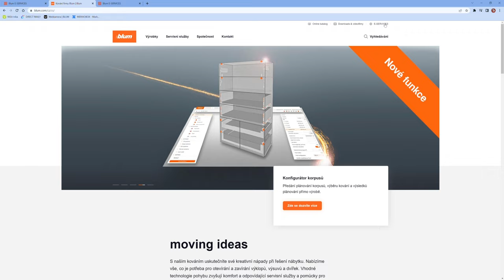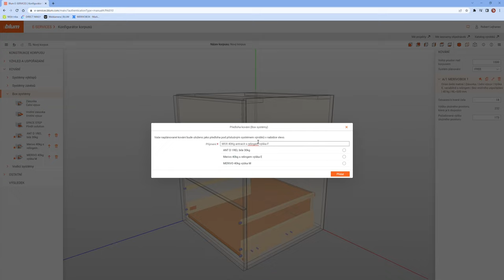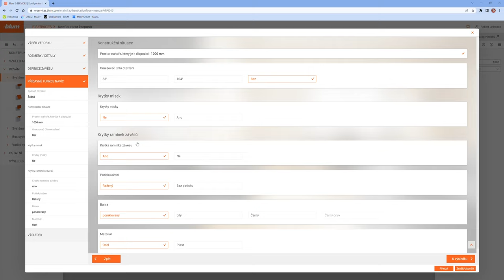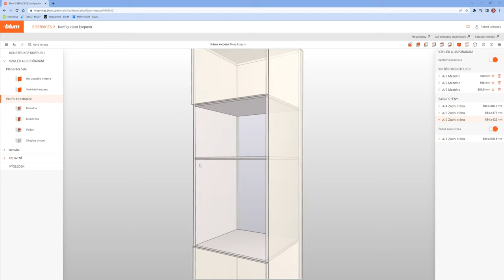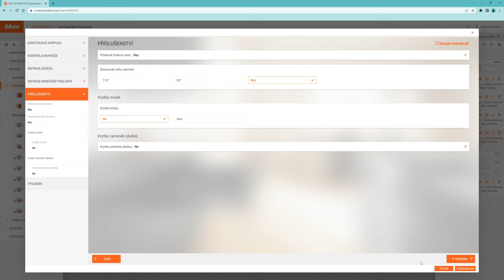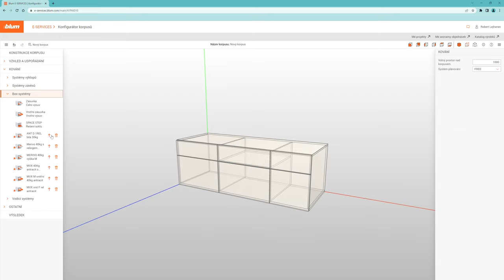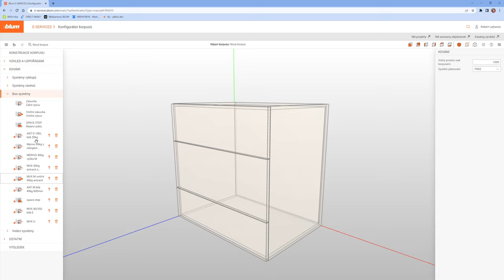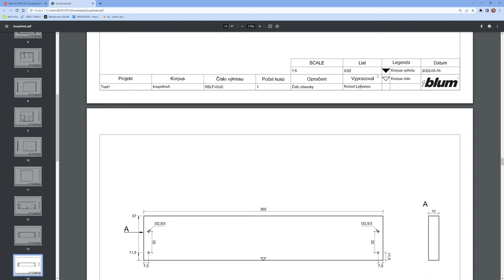BLUM - Online konfigurátor korpusů OCC - seznámení - kapitoly v popisu videa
Video představuje použití bezplatného online nástroje OCC pro plánování korpusů s kováním Blum. Video obsahuje základní informace a jeho cílem je umožnit vám usnadnit začátky. Tento nástroj je díky dostupnosti online neustále aktualizován, proto se některé funkce mohou časem měnit, nebo přibývat nové.
Kapitoly:
0:05 Úvod, registrace
1:00 Základní korpus - spodní skříňka se zásuvkami
17:06 Horní skříňka a výklopem AVENTOS
24:53 Vysoká skříň pro vestavné trouby
33:23 Potravinová skříň SPACE TOWER
45:38 TV stolek - nízká komoda
57:21 Koupelnová skříňka se SPACE STEP a výsuvem U